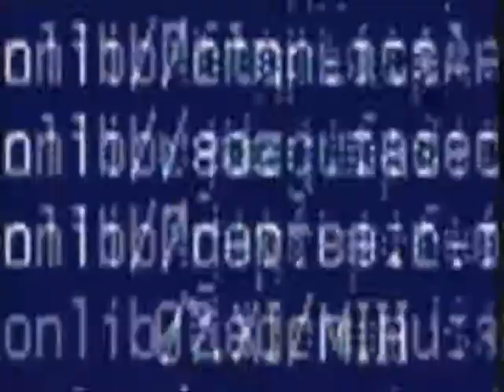SvR 2011 - lx-AceDaniels-xl - The Joker Entrance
This is my Joker attire Entrance and thanks to DT-Bomb123 for recording the entrance

Song: Hollywood Undead-Levitate